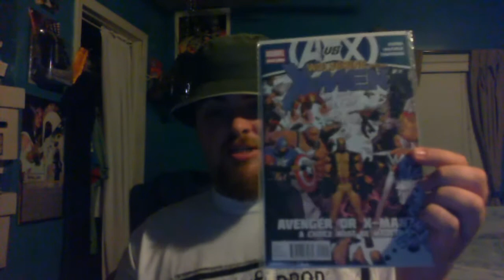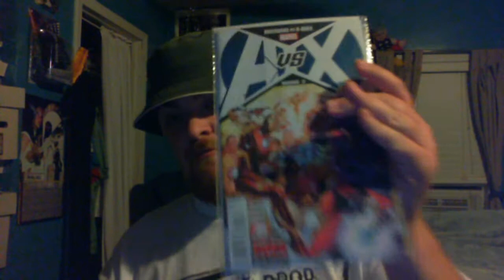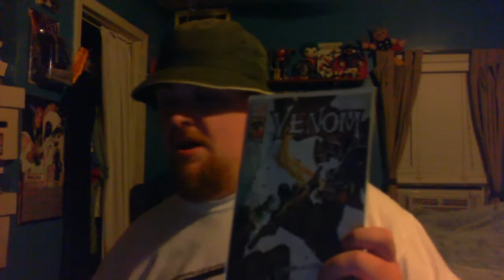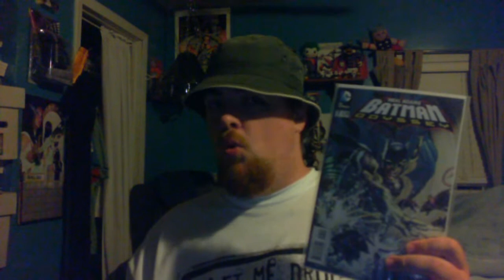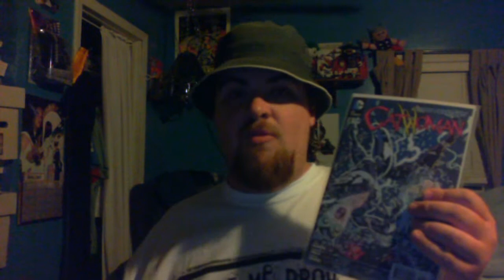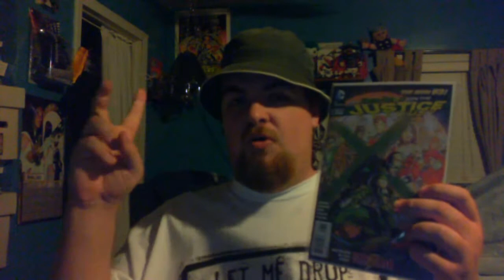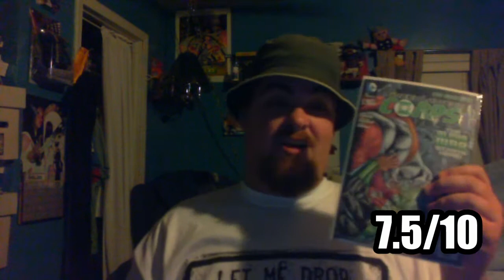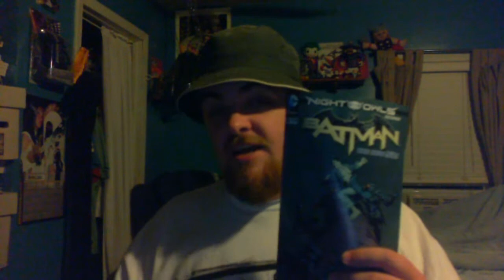Blugoblin Comic Book Review 4/18/12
This week was huge, and I try my best to do this review, but you can tell I'm pretty tired...LOL.
Reviews are of:

MARVEL COMICS:

Wolverine & the X-Men #9
Avengers vs. X-Men Round 2
Venom #16
X-Factor #234

DC COMICS:

Batman Odyssey Vol.2 #7 (of 7)
Catwoman #8
Red Hood & The Outlaws #8
Batman #8 (PICK OF THE WEEK)